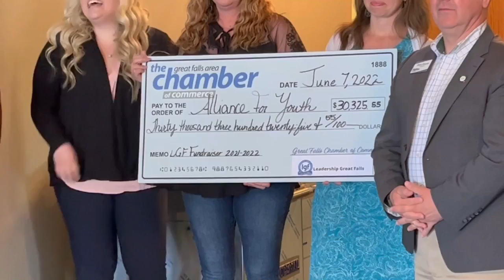Leadership Great Falls gives a boost to Alliance For Youth